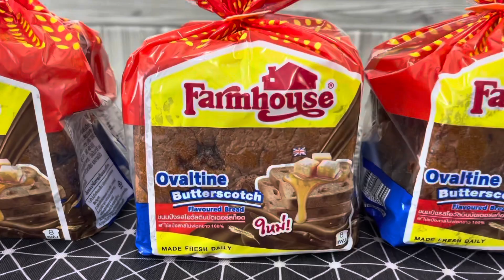ใหม่ ขนมปังฟาร์มเฮ้าส์ โอวัลติน บัตเตอร์ สก็อต อร่อยดับเบิ้ลฟิน หอมทะลุถุง ต้องลอง???